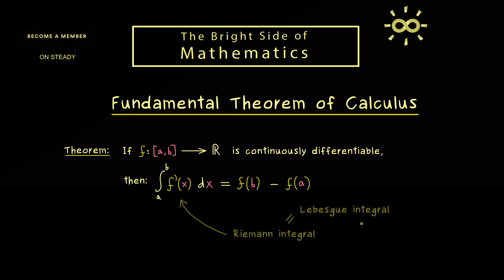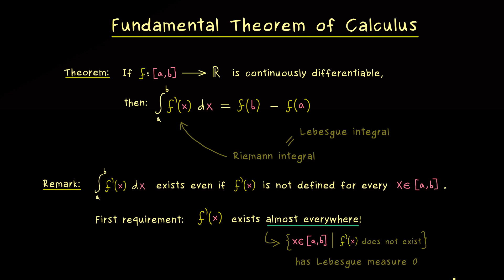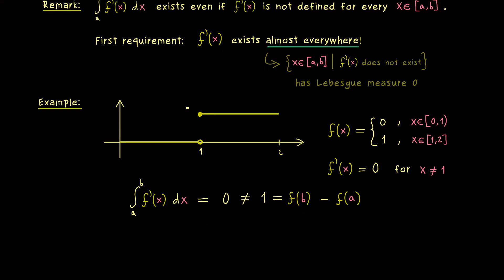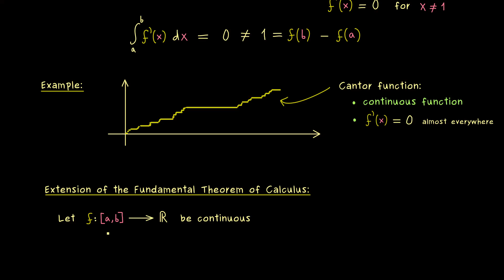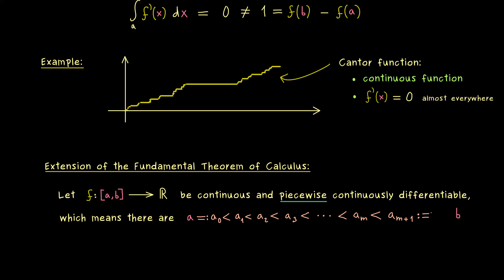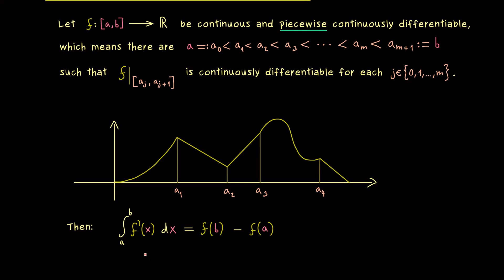Fundamental Theorem of Calculus | Expansion of the Theorem [dark version]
Please consider to support me if this video was helpful such that I can continue to produce them :)

Watch the whole video series about Fourier Transform and download PDF versions, quizzes and exercises
Supporting me via Steady is the best option for me and you.

This is my video series about Fourier Transform where we talk a lot about Fourier Series. So important topics are trigonometric polynomials, integrable functions, inner products for functions, orthogonal projections, and a lot of formulas for Cosine and Sine functions.I hope that it will help everyone who wants to learn about these things.

I hope that this helps students, pupils and others. Have fun!

(This explanation fits to lectures for students in their first and second year of study: Mathematics for physicists, Mathematics for the natural science, Mathematics for engineers and so on)